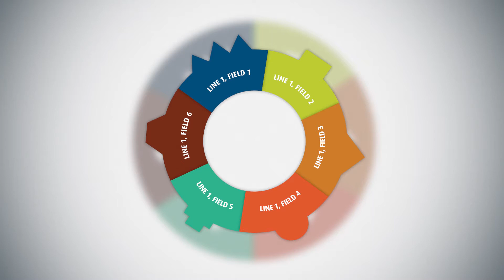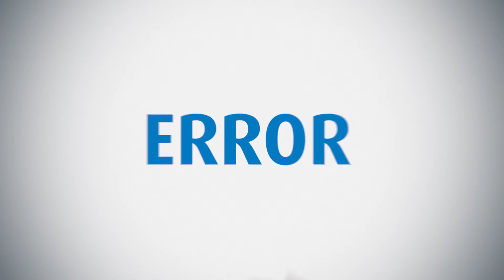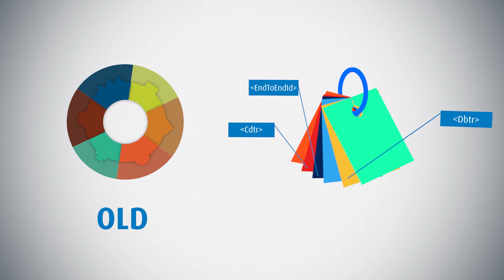The Flashcard Model of Data Transformation – Payments and Reporting in the Data Age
The way companies and banks exchange information is changing.  Find out what this industry change really means, and how the move from a rigid, positional data structure to a data labeling structure will make payments better.